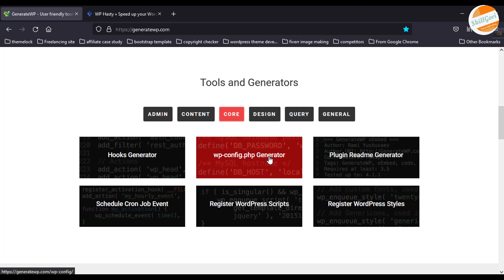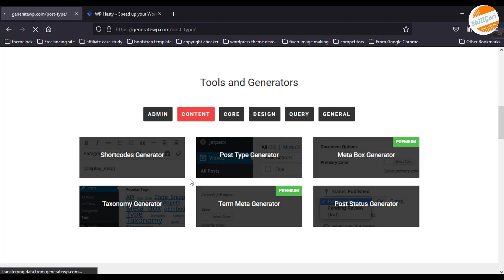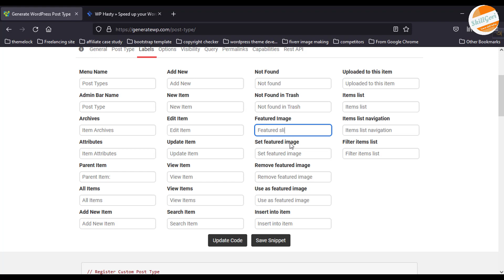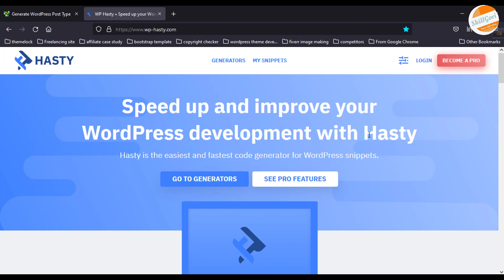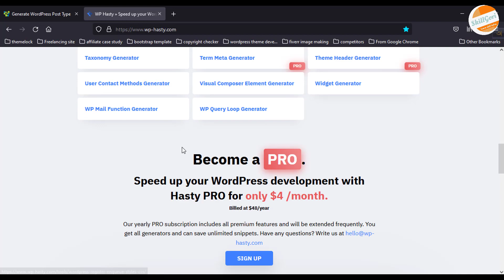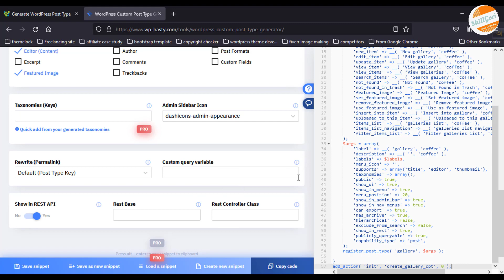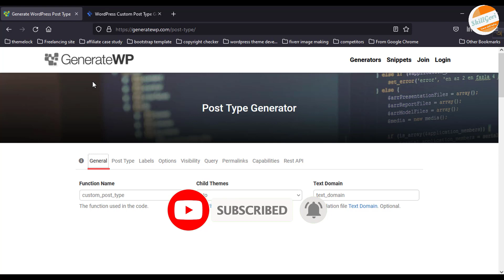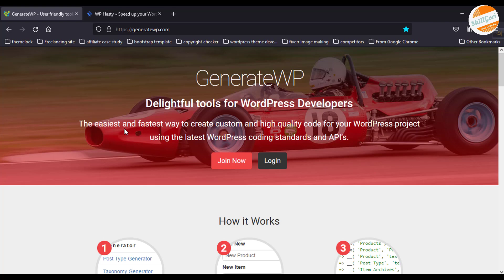WordPress Theme Development Tutorial ( Code Generator )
৫0% ছাড়ে হোস্টিং কিনুনঃ In this video, you will learn how to use code generator. There are two types of code generator for wordpress development. generatewp, wphasty. How to use generatewp code generator, how to use wphasty code generator.